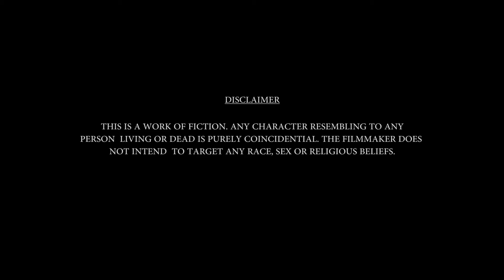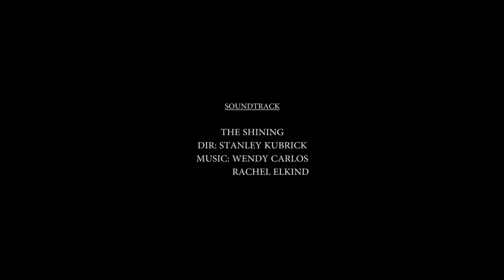ForeBitten | Short Film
why do we exist? is there a creator? Is HE biased?